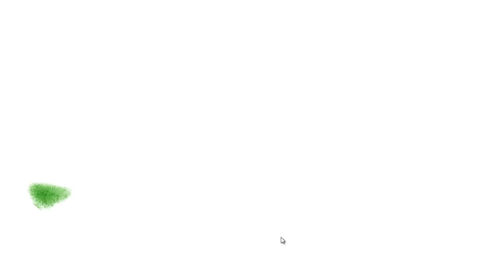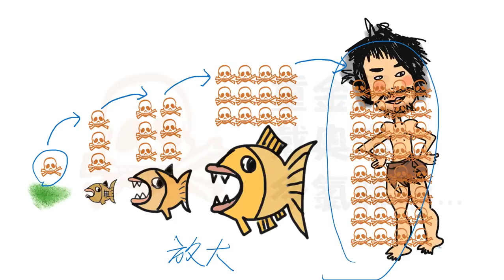LIS國中生物-生物與環境-生物放大作用